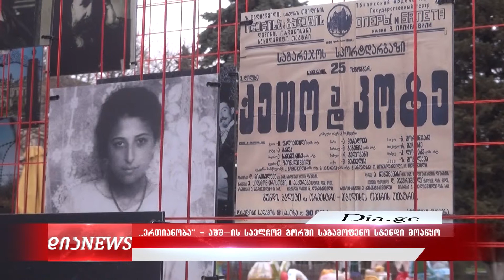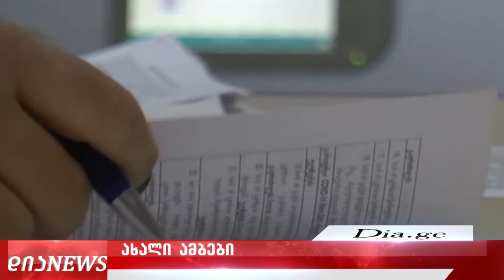საინფორმაციო გამოშვება 5.04.2022